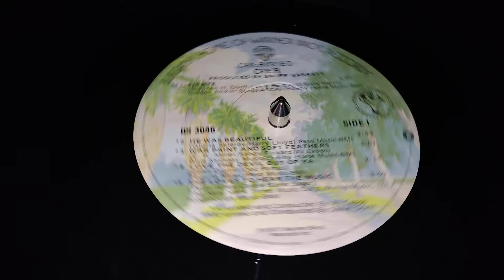Cher "Love The D* Out Of Ya"